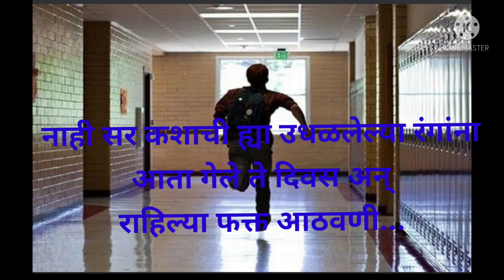For You/Dedicated to backbenchers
Remembrance
students feelings
yadein
backbenchers life